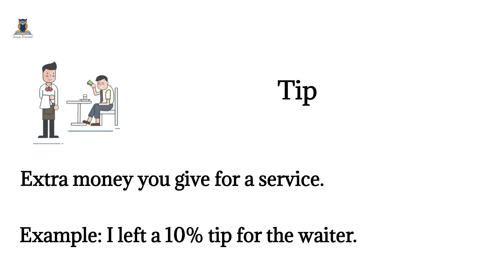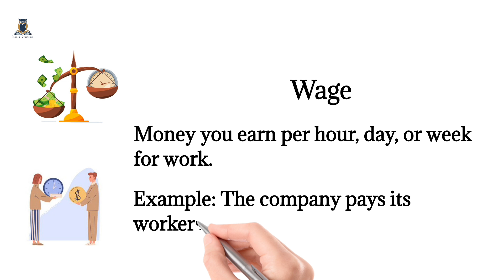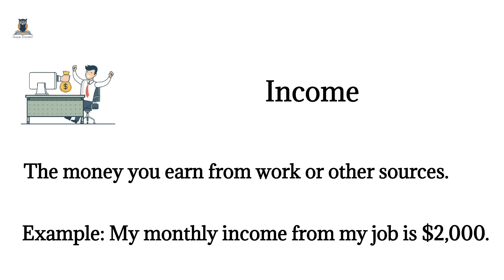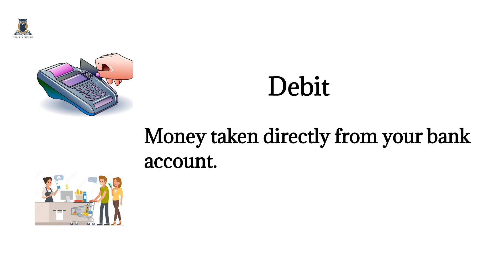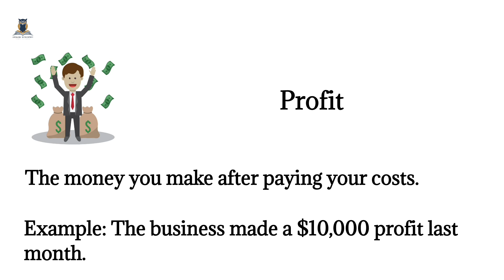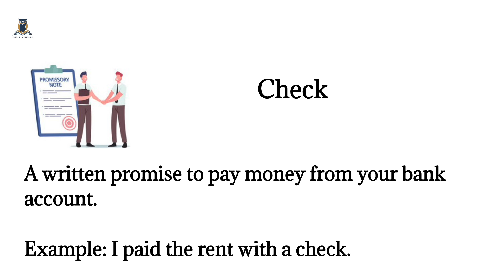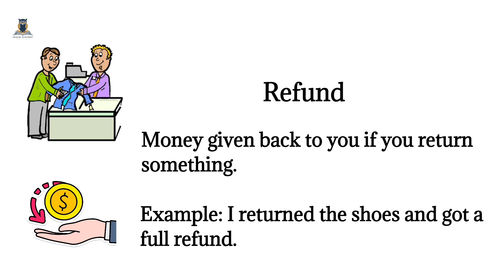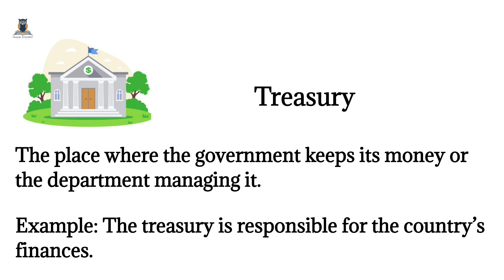learn About Money Terms | Vocabulary | Daily use English vocabulary | Financial knowledge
In this video, we will learn 40 common money terms in simple English! These words will help you understand money better, whether you are talking about your income, saving money, or borrowing it. Each term is explained in easy language with examples so you can use them in your daily life. This video is great for English learners who want to improve their money vocabulary. Watch, learn, and speak English with confidence!

English vocabulary
English words
learn English vocabulary
learn English step wise
action verbs
woman Catfiigh
Mix and mingle machine
Tim gangsta
Online money

body movement words in english for daily use, daily use common words in english, english vocabulary for conversation, how to improve vocabulary in english, vocabulary with pictures, body movement vocabulary, english vocabulary with pictures